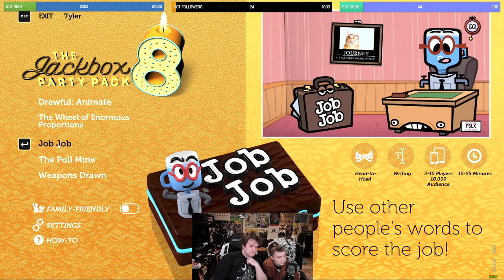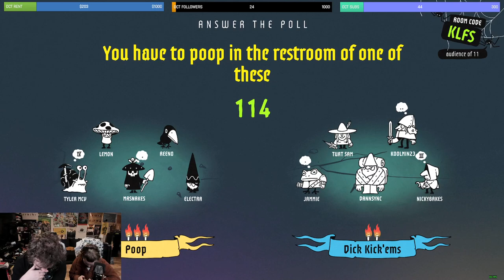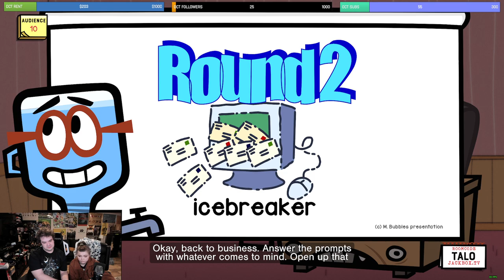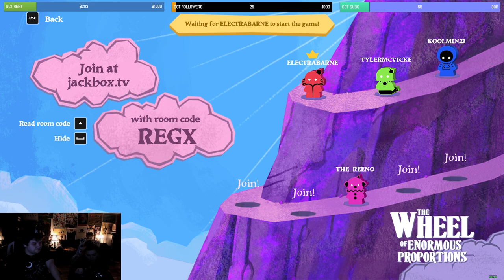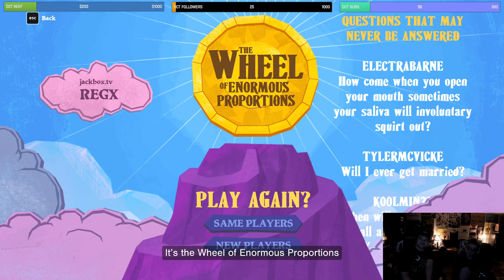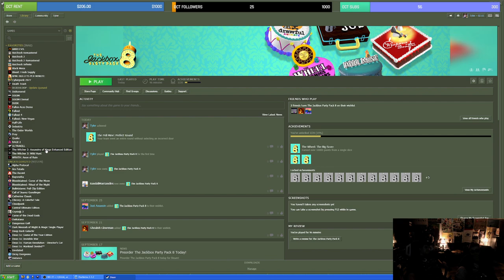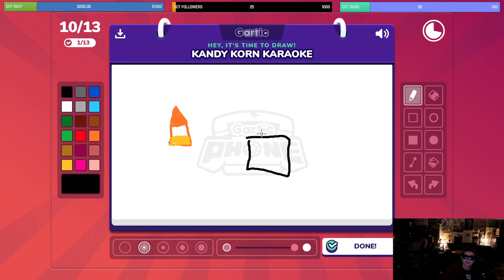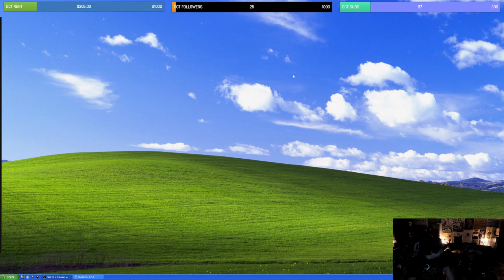Electra's Birthday Livestream - Playing w/Chat - Gartic Phone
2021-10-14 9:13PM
Electra's Birthday Livestream - Playing w/Chat

00:00 Gartic Phone
09:16 Jackbox Party Packs